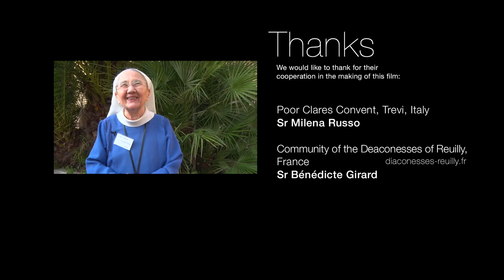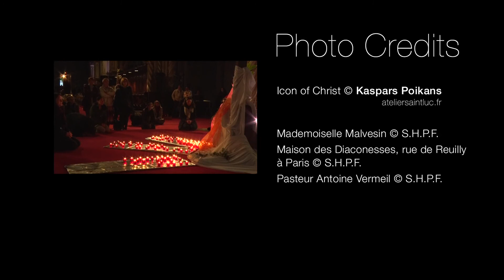« Viens et suis-moi ! » La vie consacrée aujourd’hui (Créole Mauricien)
Depuis les origines du christianisme, des hommes et des femmes ont choisi de s’engager au célibat à cause du Christ et de l’Evangile, en vivant dans la chasteté, la pauvreté et l’obéissance. A la fois don gratuit de Dieu et réponse à un appel personnel, la vie consacrée a pris au cours des siècles des formes très diverses, mais incluant le plus souvent trois éléments essentiels : la consécration, la mission et la vie fraternelle et communautaire. Dans ce film, Net for God vous emmène à la rencontre de consacrés de différentes communautés, Eglises et pays, qui ont répondu à un même appel du Christ à tout quitter pour le suivre.